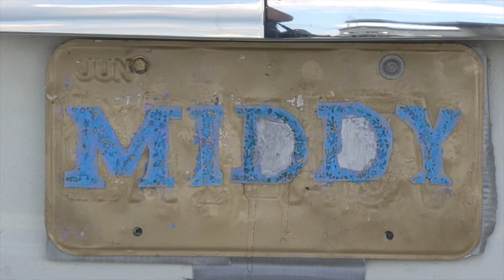Headin' Back to Nashville Trailer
Music and lyrics by Middy Carouthers
MiddysMusic.com